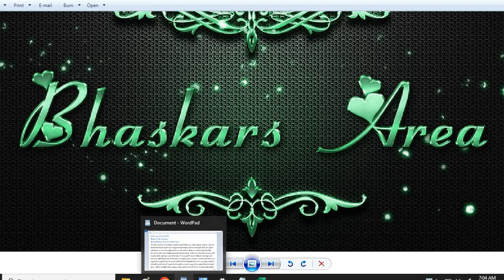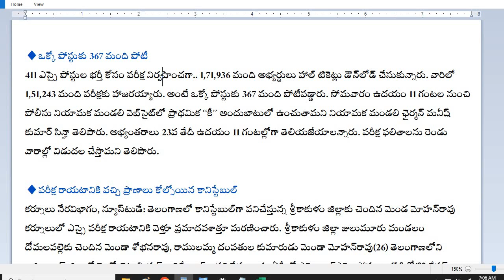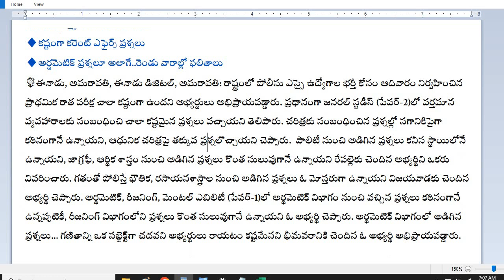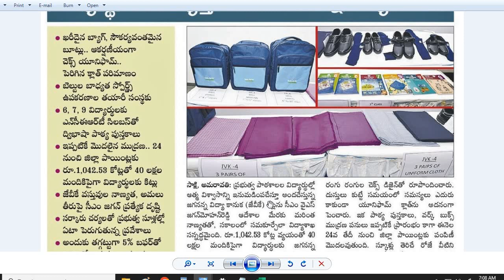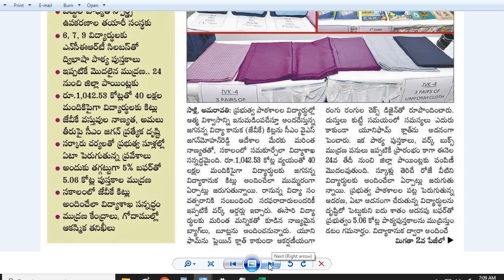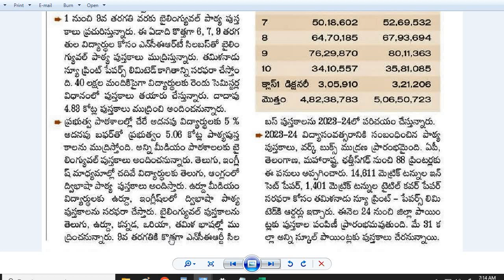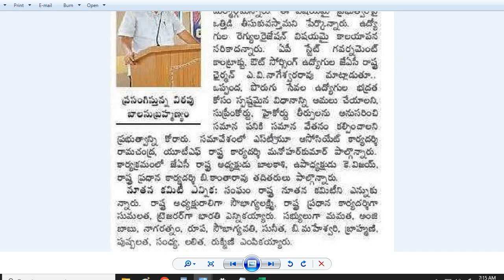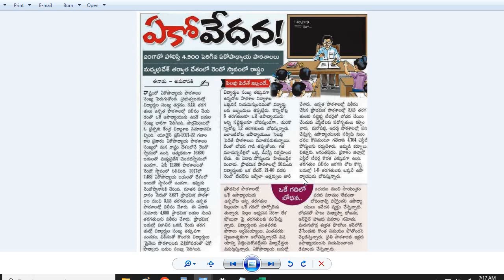కఠినంగా AP SI ప్రాథమిక రాత పరీక్ష|వెబ్‌సైట్‌లో ‘కీ’, 2వారాల్లో ఫలితాలు| JVK| OPS-CPS| KGBV Regular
కఠినంగా AP SI ప్రాథమిక రాత పరీక్ష|వెబ్‌సైట్‌లో ‘కీ’,  రెండు వారాల్లో ఫలితాలు| JVK| OPS-CPS| KGBV